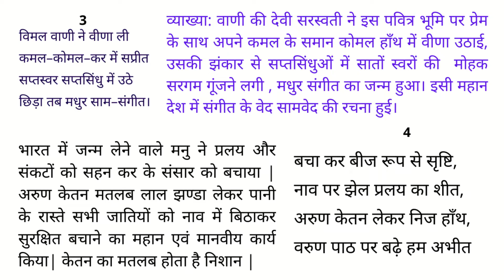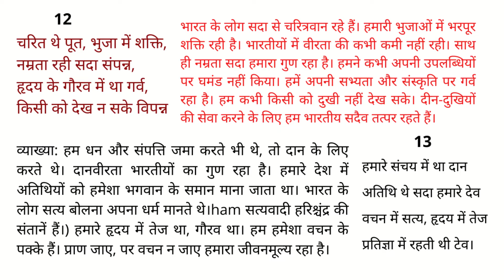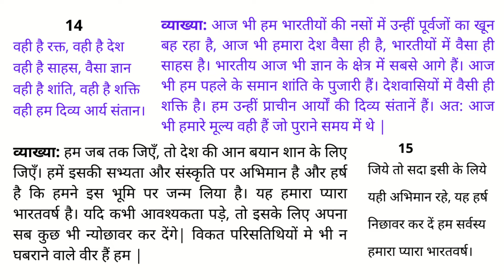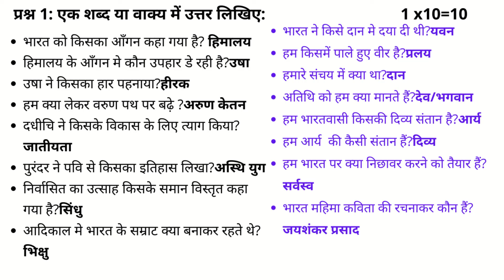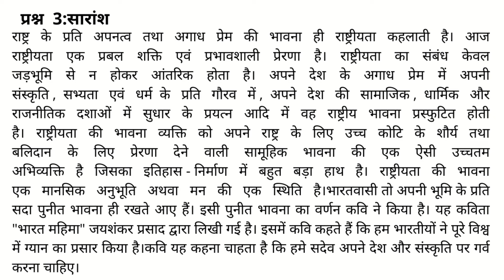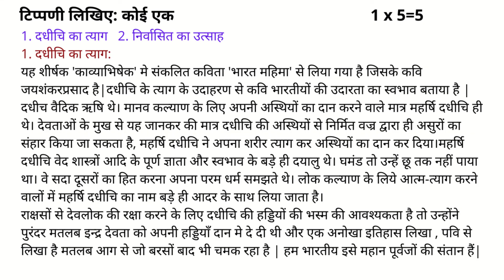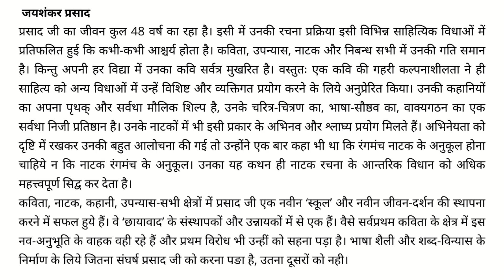Bharat Mahima |Poem Explanation |भारत महिमा|Jai Shankar Prasad| Summary QU & Ans| 2BSc| Gyan Vikas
Bharat Mahima |Poem Explanation |भारत महिमा|Jai Shankar Prasad
भारत महिमा-1/ हिमालय के आँगन में - जयशंकर प्रसाद
bharat mahima | bharat mahima poem in hindi | bharat mahima poem in hindi explanation
ध्यान दें-आपकी पुस्तक में  2019 से यह बदलाव किया गया है .
 कविता में 'मोहम्मद गौरी' की जगह 'यवन' रखा गया है . 'यवन' का अर्थ 'यूनान में रहने वाले लोग' होता है ..यहाँ यह यवन सेल्युकस है जो सिकंदर के सबसे प्रमुख सेनापतियों में से एक था।
यूनान के सैल्यूकस ने भारत पर आक्रमण कर दिया था,चन्द्रगुप्त ने उसे हरा दिया था और उसपर दया कर के छोड़ दिया था ,इसी सैल्यूकस  ने अपनी बेटी 'हेलेन' का विवाह चन्द्रगुप्त से कर दिया था.
.कविता में शब्द को बदल देने पर इस पंक्ति का अर्थ यह होगा -
-कवि कहते हैं कि भारत ही वह देश है जहाँ यूनान के सैल्यूकस पर दया करके सम्राट चन्द्रगुप्त ने छोड़ दिया था।
भरत महिमा OSSTET || OSSTET Bharat Mahima OSSTET || Bharat Mahima Saransh
Bharat Mahima
Poem Explanation
भारत महिमा
Jai Shankar Prasad
Summary QU & Ans
2sem BSc
Gyan Vikas